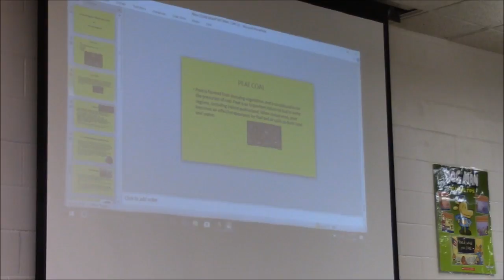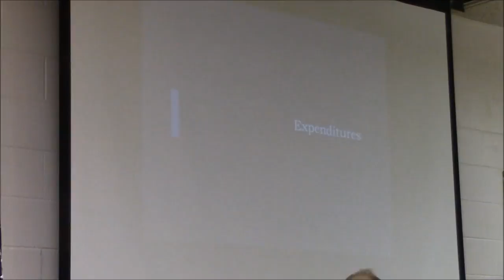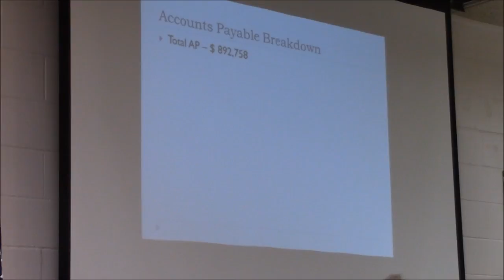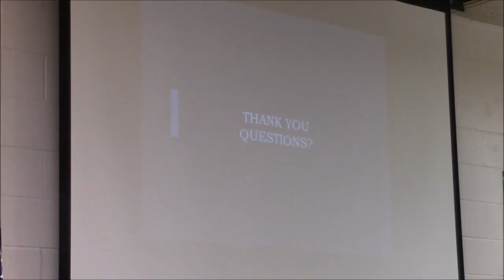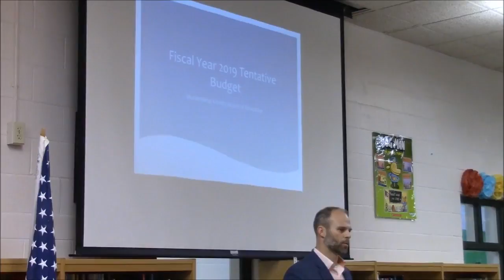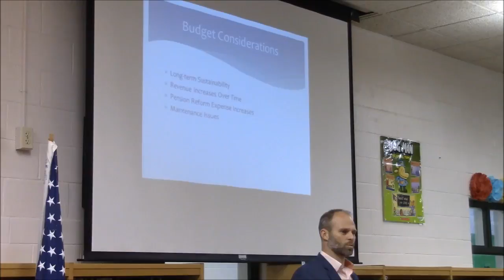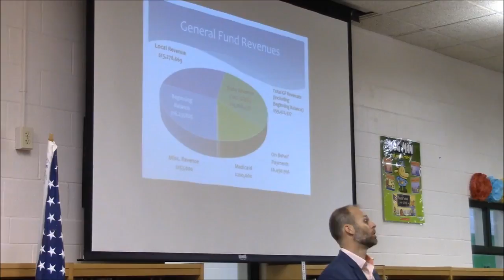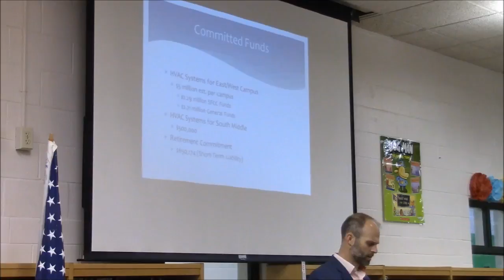May 2018 Regular Board Meeting